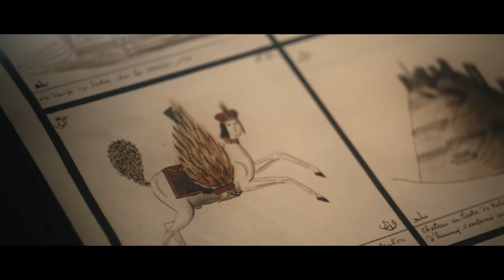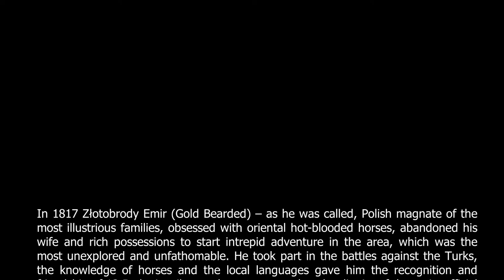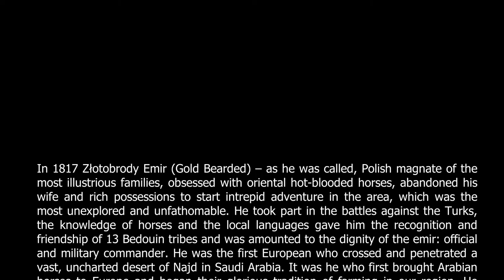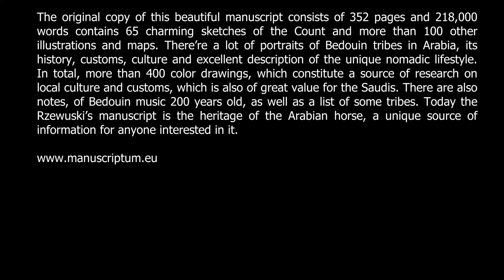Sur les chevaux orientaux et provenants des races orientales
In 1817 Złotobrody Emir (Gold Bearded) – as he was called, Polish magnate of the most illustrious families, obsessed with oriental hot-blooded horses, abandoned his wife and rich possessions to start intrepid adventure in the area, which was the most unexplored and unfathomable. He took part in the battles against the Turks, the knowledge of horses and the local languages gave him the recognition and friendship of 13 Bedouin tribes and was amounted to the dignity of the emir: official and military commander. He was the first European who crossed and penetrated a vast, uncharted desert of Najd in Saudi Arabia. It was he who first brought Arabian horses to Europe and began their glorious tradition of farming in our region. He bought stallions and mares for the Royal Studs Wirtemberska, Tsar Alexander I of Russia, for the French national stables in Pau, and his own possessions Sawrana in Ukraine. He lived a life full of romantic adventures.